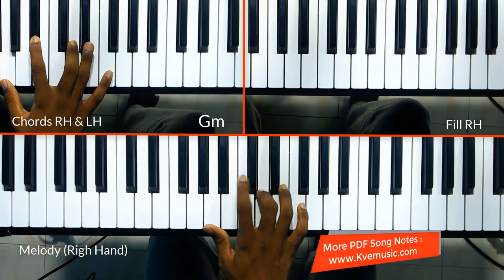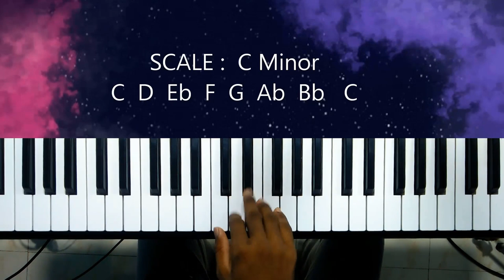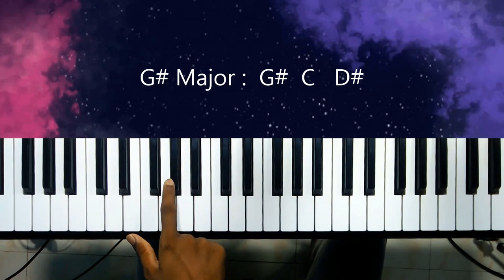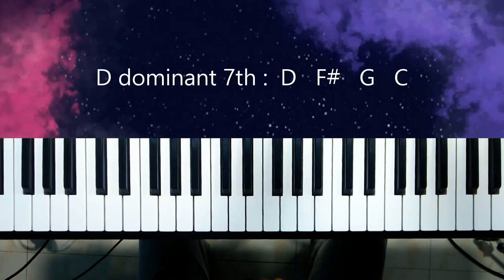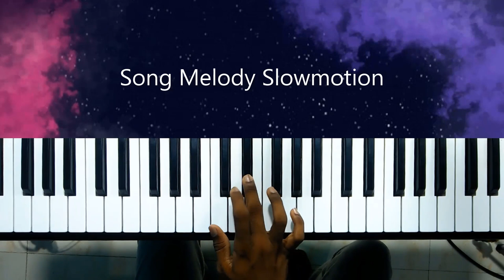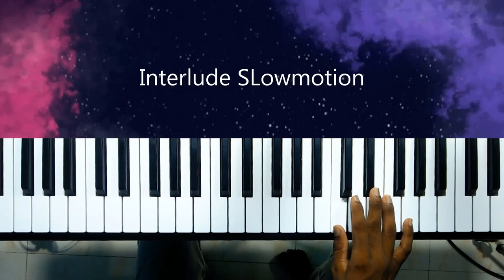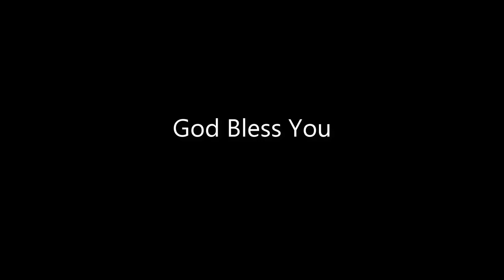மறவார் இயேசு மறவார் | Maravar Yesu Marava | Tamil Christian Song Keyboard Notes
Maravaar Yesu Maravar Song Keyboard,Piano,Guitar Abcd And Notation Sheet Music Notes Free PDF. Including Song Chords , Leads, Bgm Prelude,Interlude Also

உங்கள் இசை குறித்தான சந்தேகங்களுக்கு
Name : Vijay Ebenezar